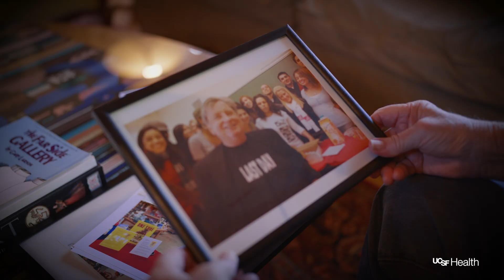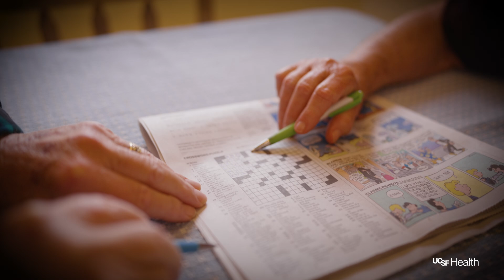Tackling Cancer with Robotic Whipple Surgery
Some digestive system cancers can be cured with a Whipple procedure, but the operation is notoriously difficult. To improve patient outcomes, two surgeons at UCSF worked together to perform the robotic Whipple surgery on retired journalist John Hewitt.